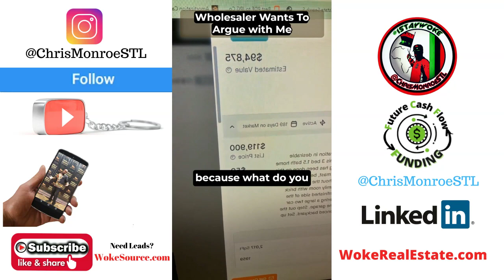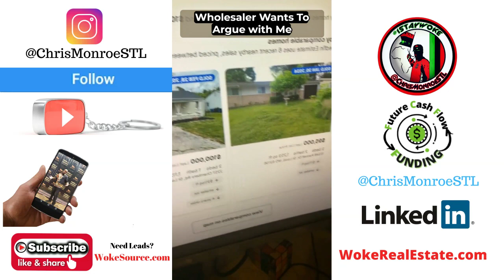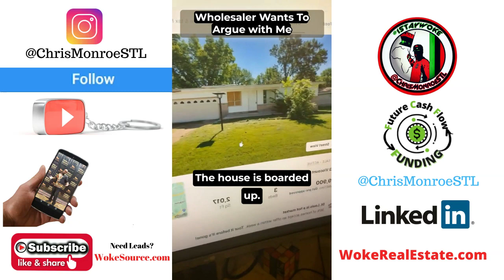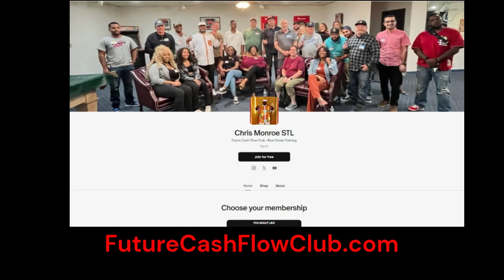This Wholesaler cannot resist trying to argue with me. Would you have hung up much sooner?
This Wholesaler cannot resist trying to argue with me. This guy was delusional asf. At what point would you have hung up on him⁉️

Follow @ChrisMonroeSTL

Future Cash Flow Club! Join our real estate community for more advanced training and coaching from Chris Monroe

$ChrisMonroeSTL

Chris Monroe
12430 Tesson Ferry Rd, Number 237
St Louis, MO 63128